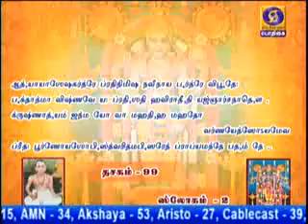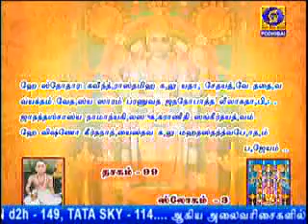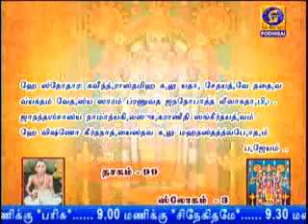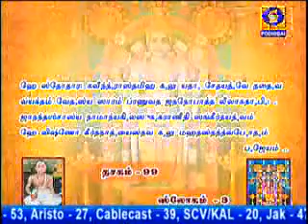NALAM THARUM NARAYANEEYAM -Part 1312 {15/06/2020} BY THAMAL.S.RAMAKRISHNAN